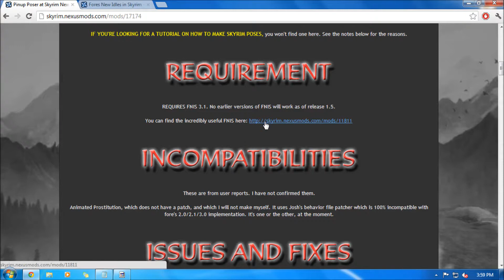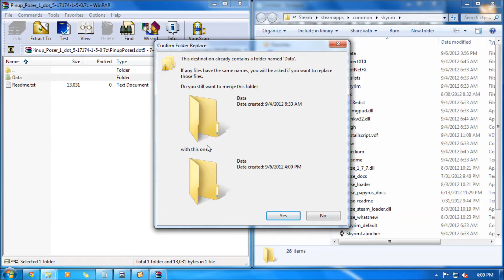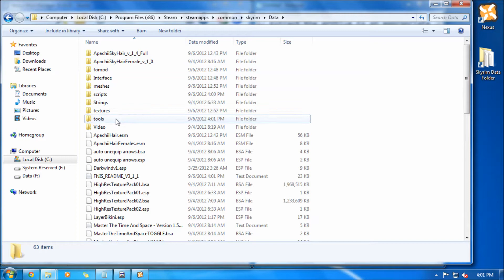Skyrim Mod: How to Install Pinup Poser Mod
Skyrim Mod: How to Install Pinup Poser

Instructions:
1. Must have FNIS installed for generator. (Will not work without it)
2. Download Pinup Poser mod manually
3. Copy Data folder from downloaded mod to your Skyrim data folder.
4. Allow any overwrites.
5. Double click FNIS generator program. (Located in 'data/tools/GenerateFNIS_for_Users) Only shows if followed step 1.
6. Click 'Update FNISBehavior'. Should show animations successfully included message.
7. Close the program.
8. Activate 3 .esp files. Load Skyrim. At the launcher, you can click on 'Data Files' and make sure that the 3 .esp are checked.